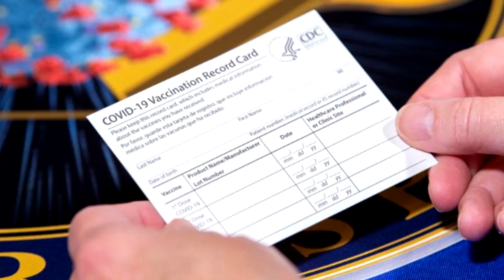Daily Covid-19 Minute: Vaccine Card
As we work towards rolling out a Covid-19 vaccine...one of the biggest hurdles we’re facing is the dosing schedule. Both of our leading Ccovid vaccine candidates require two shots...administered weeks apart.